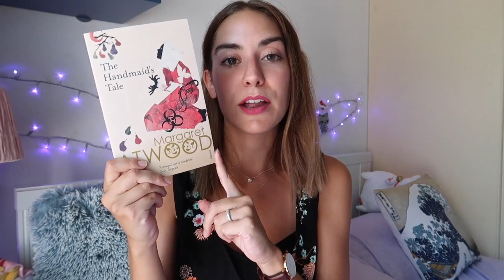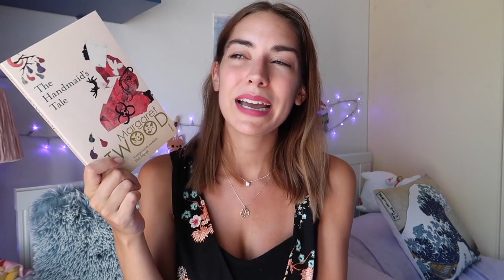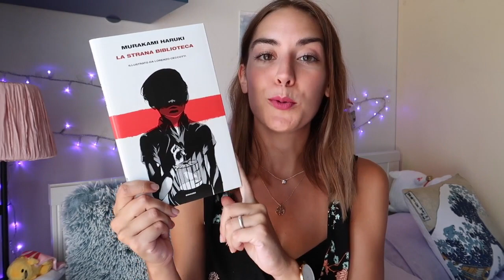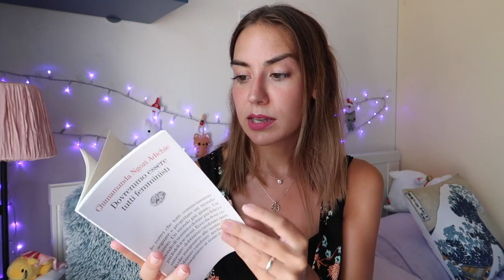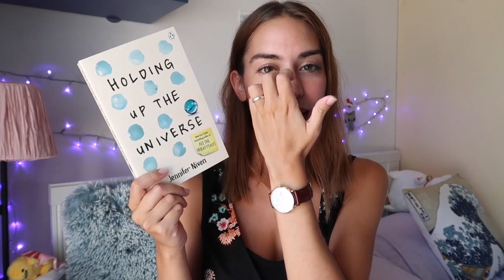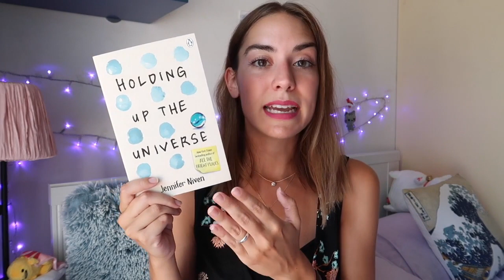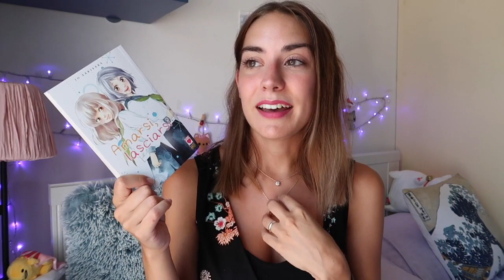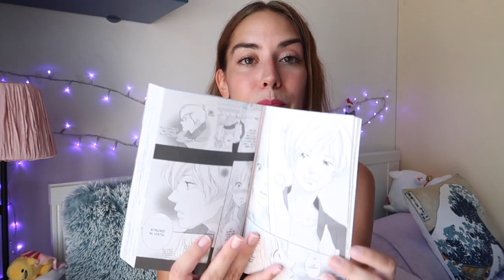Il primo appuntamento Book Tag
Un libro o fumetto a seconda del tipo di appuntamento, un tag simpatico e dolce che non potevo non proporvi! Vi lascio qua i video da cui ho scoperto questa meraviglia

➥ Libri citati

“The Handsmaid Tale” Margaret Atwood
"Il racconto dell'ancella"

"Hidamari ga Kikoeru" Yuki Fumino

"A poem for every night of the year"

"La strana biblioteca" Haruki Murakami, LRNZ

“Tutti dovremmo essere femministi” Chimamanda Ngozi Adichie

“Poirot a Styles Court” Agatha Christie

"Amarsi, lasciarsi" Io Sakisaka

➥ Domande

1. Il primo appuntamento imbarazzante: non è un brutto libro ma manca la scintilla
2. Il primo appuntamento scadente: un libro più brutto di quel che ti aspettavi
3. Il primo appuntamento ben preparato: un libro migliore di quel che pensavi
4. Bello ma stupido: un libro bello fuori ma brutto dentro
5. Appuntamento al buio: un libro che hai comprato a occhi chiusi
6. Speed dating: un libro che hai letto super velocemente
7. Il rimpiazzo: un libro che hai letto troppo presto dopo una lettura importante e che quindi non hai apprezzato
8. Il troppo entusiasta: un libro che ci ha provato troppo
9. Il primo appuntamento perfetto: un libro che per te ha fatto tutto bene
10. Il primo appuntamento umiliante: un libro che ti fa sentire imbarazzato all’idea che ti sia piaciuto/ un libro che ti imbarazza veder letto in pubblico